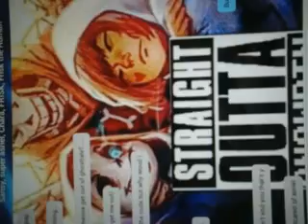Sans the memelord song backvords